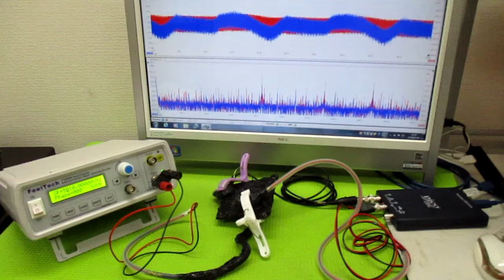オリジナル非線形共振現象 ultrasonic-labo